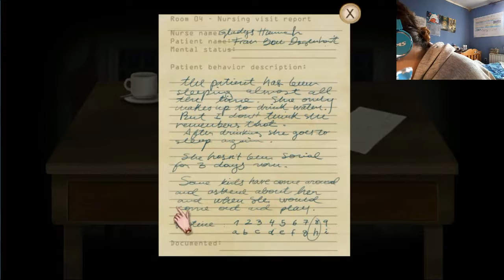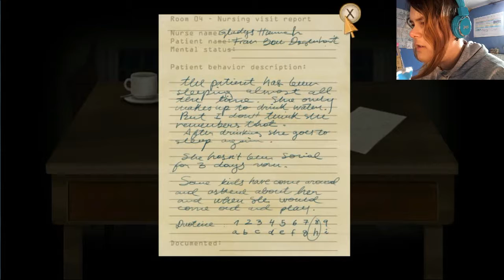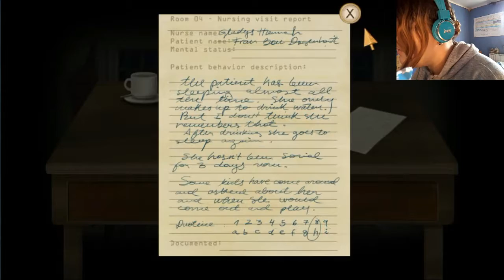DEMONIC WHISPERS Fran Bow #2| Commentary | Gameplay